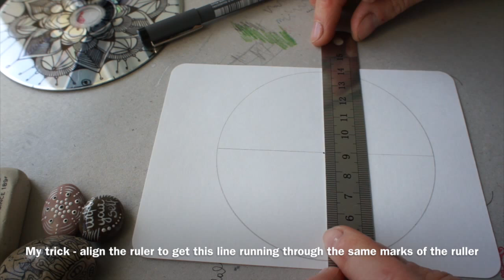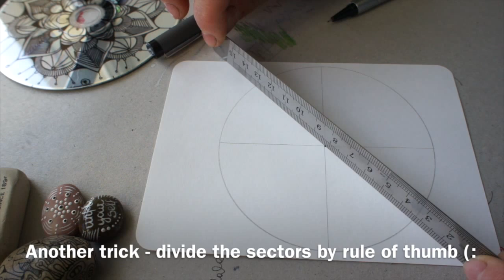Grid 8 - drawing mandala grid on 8 sections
Drawing a grid of 8 sections in a circle - I use rule of a thumb when doing so (: